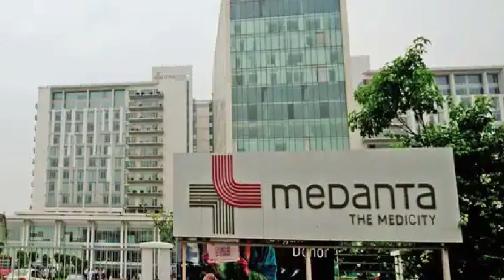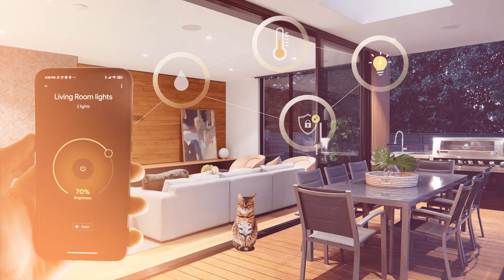Trehan Sec 71 Gurgaon | Low Rise Gated Floors with Basement and Terrace Actual Flat Tour | SPR Road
Trehan Group has launched their new Low Rise Luxury Gated Floors at Sector 71, Gurgaon. Entry from 84 wide road and very strategically located this property offers you a smooth connectivity with SPR Road, Sohna Road, NH48 and Dwarka Expressway. Metro is already approved in this vicinity. This location has very bright future because of TOP DEVELOPERS of North India's development is coming up here, like CYBERCITTY 2, American Express campus and many more.

This spacious property offers ample room for comfortable living and versatility. The 3BHK apartment, spanning 1600 square feet, provides a well-designed, functional layout ideal for families. Each bedroom is generously sized, ensuring privacy and personal space for all members of the household.
The expansive 600 square feet terrace serves as an exceptional outdoor retreat, perfect for hosting gatherings, enjoying morning coffees, or simply basking in the fresh air and sunshine. Whether you wish to create a lush garden oasis or an outdoor dining area, the terrace offers endless possibilities for customization.
Additionally, the 490 square feet basement adds another layer of utility to the property. It can be transformed into a home gym, a recreation room, a workshop, or even extra storage space, catering to various needs and hobbies.
Overall, this property not only provides substantial living space but also offers flexibility and potential for personalization, making it a perfect canvas for creating your dream home.

A perfect choice for you if you want to enjoy a living in your apartment, GET your personal space in Basement and then enjoy the Fruitful mornings and delighted evenings at Terrace. With a very relaxed payment plan of 30:70 makes it very convenient for you to invest in.